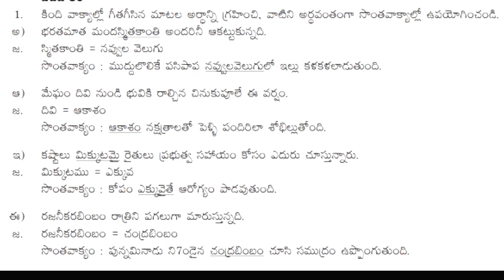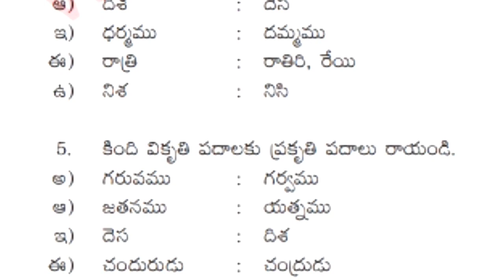వెన్నెల-పదజాలం || AP 10th Telugu